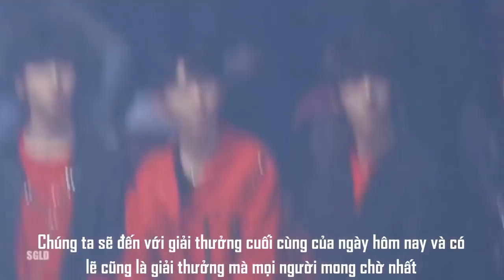[Funny&Sweet] Team sư đệ cuồng sư huynh TFBOYS =))))))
Cảm giác cả đám có sư huynh ưu tú thật hãnh diện =))))